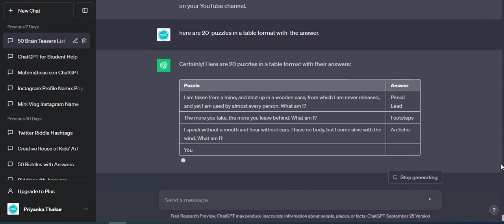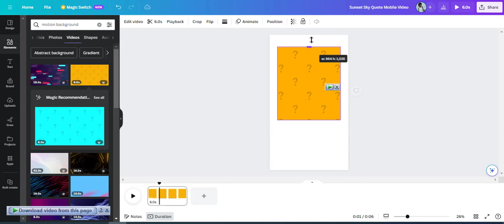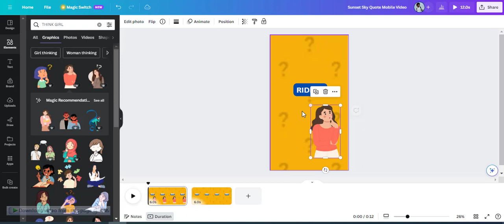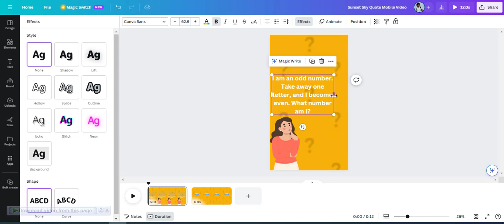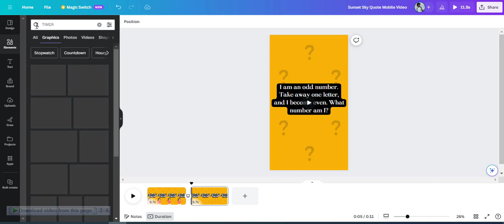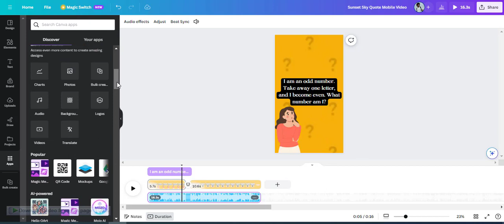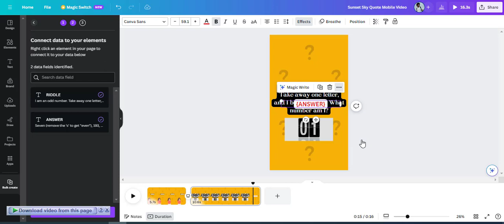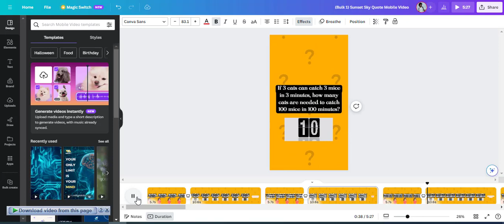How I Created 300 YouTube Shorts with AI in Just 10 Minutes || Faceless YouTube Shorts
Create 300 Reels & Shorts In 10 mins Using ChatGPT & Canva.

"Welcome to a game-changing content creation journey! In this video, I'll show you how I harnessed the power of AI and Canva to create a whopping 300 YouTube Shorts in just 10 minutes. 🚀

Imagine the possibilities when you combine ChatGPT and Canva – the synergy is mind-blowing! I'll walk you through the entire process, step by step, so you can learn the secrets behind this time-saving content creation technique.

Let's dive into the world of AI-powered creativity and transform your YouTube Shorts experience forever!"